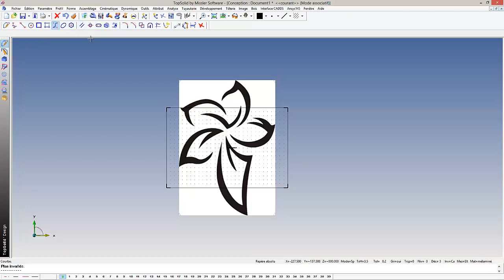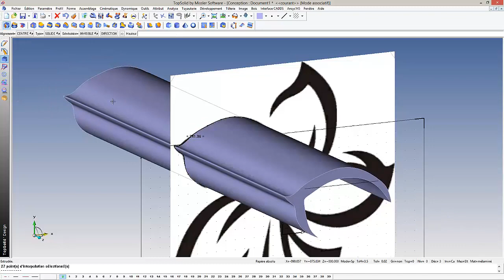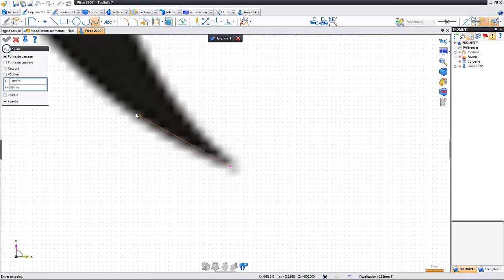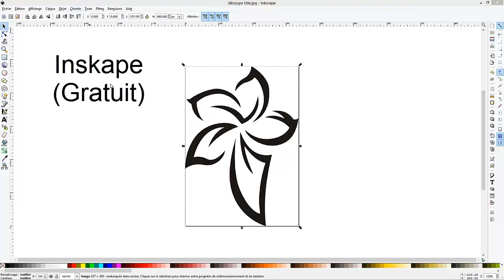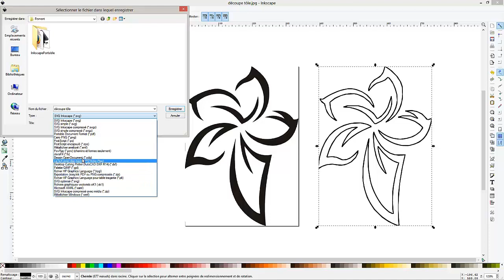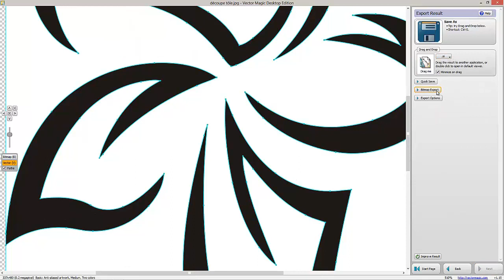Dessin sur image et Vectorisation - TopSolid V6 / V7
Comment travailler sur un profil sur une image? Deux solutions:
- On met la photo en fond d'écran et on dessine dessus (deux premiers clips de cette vidéo)
- On fait de la vectorisation d'image (les deux autres clips), c'est à dire qu'on s'appuie sur une conversion de l'image en profil à l'aide d'un logiciel spécialisé. On importe ensuite le résultat en Dxf/dwg

Bon visionnage !